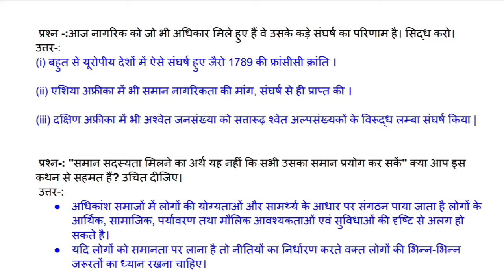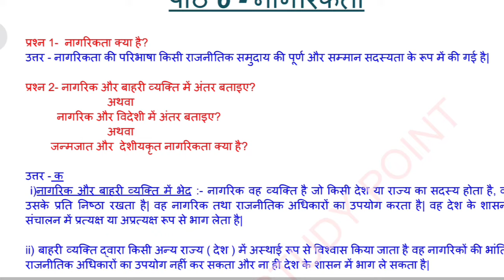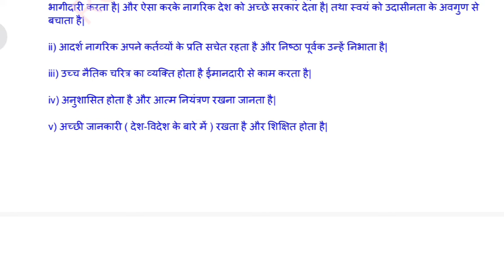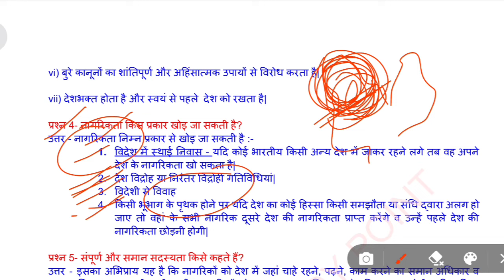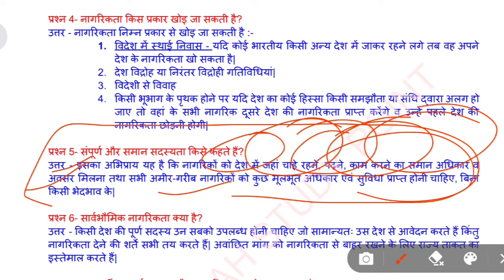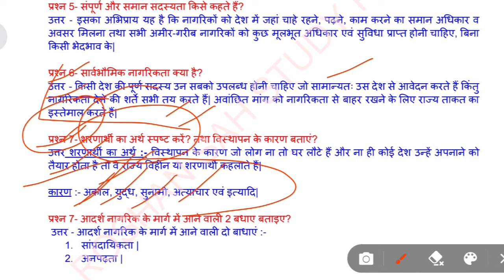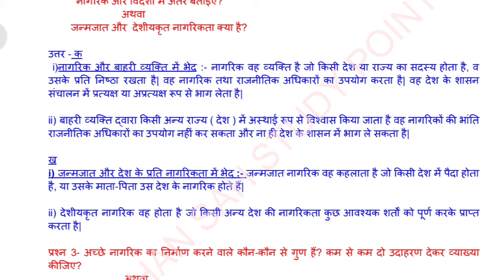Class 11 Pol Science राजनीतिक सिद्धांत Chapter-6 नागरिकता (Citizenship) Important Question Answer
👉Class 11 geography  भौतिक भूगोल के मूल सिद्धांत all chapters

👉Class 11 geography भारत भौतिक पर्यावरण All Chapters (PDF)

👉Class 11 pol science भारतीय संविधान सिद्धांत एवं व्यवहार Chapter- 5,6,7,8,9,10